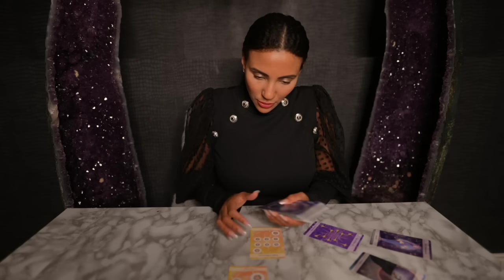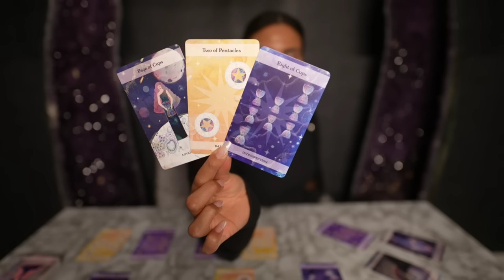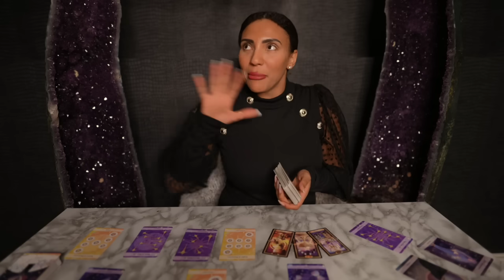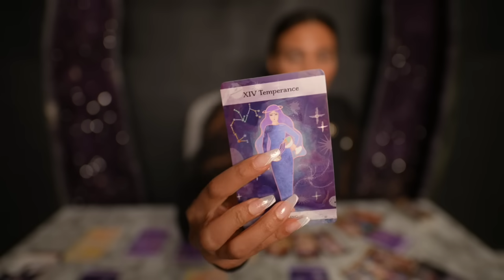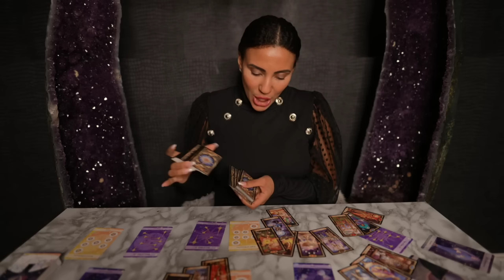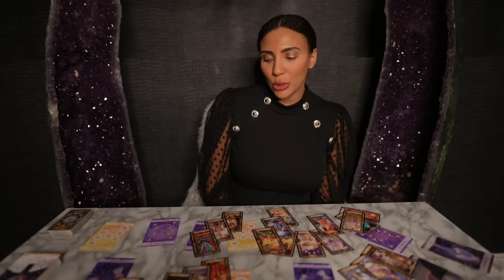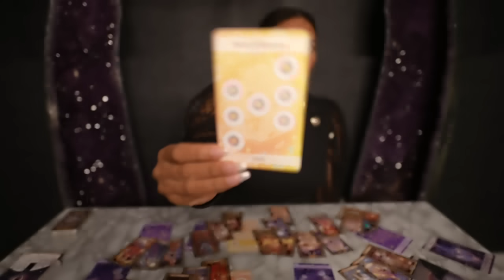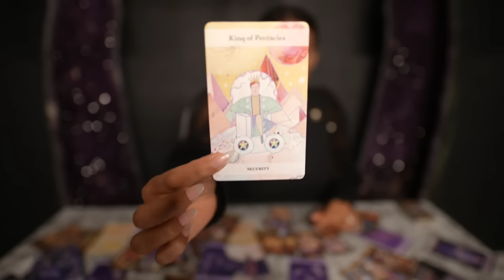LEO "There Is Something Very Important You Need To Know Leo Before Your Next Big Move" NXT 3 MONTHS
🌟LEO PREDICTIONS NEXT 3 MONTHS OCTOBER, NOVEMBER, DECEMBER : 2023